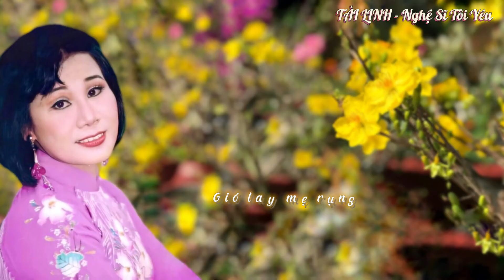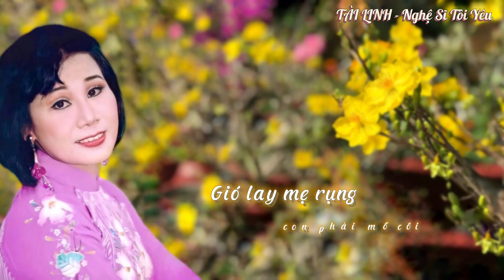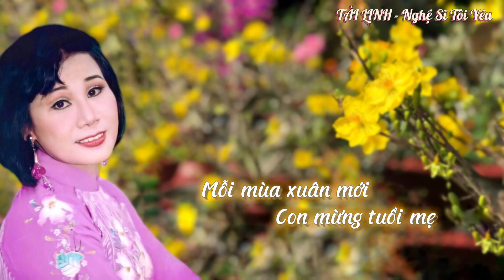TÂN NHẠC I MỪNG TUỔI MẸ I TÀI LINH